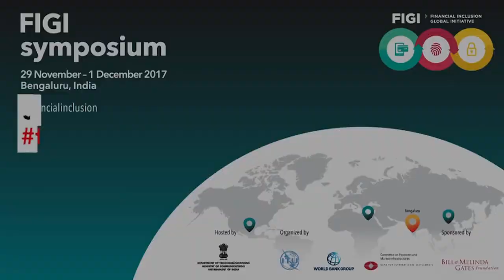ITU INTERVIEWS @ FIGI Symposium 2017: Kwame Baah - Acheamfuor, Lead on QS Work Stream, Fiji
Kwame Baah - Acheamfuor, Lead on QS Work Stream, Fiji, discusses opportunities and challenges of digital finance, at FIGI Symposium 2017.